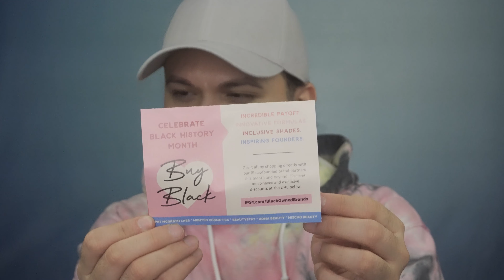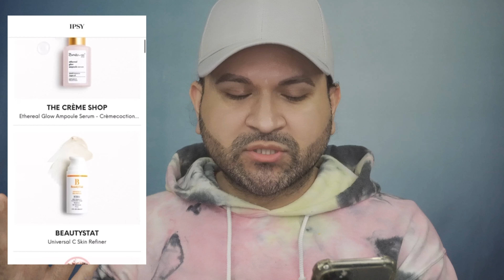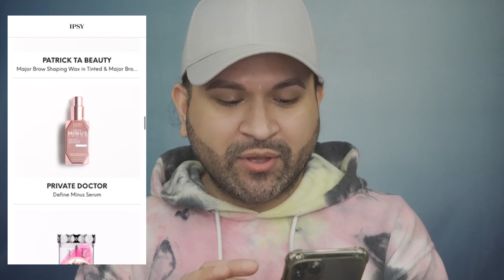IPSY GLAM BAG FEBRUARY 2021 / REVIEWING AND SHARING THOUGHTS ABOUT IPSY GLAM BAG X WORTH THE HYPE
Hello friends!

It's Carlos here (TrulyMKE) and I'm coming at you with a new video!

In today's video I will be unboxing my new shipment from Ipsy. This is my new Ipsy Glam Bag and I can't wait to share with you all what I got.

Let's also talk about the new Ipsy Glam Bag X and talk about our thoughts on the products and if the new Ipsy Glam Bag X is worth the value.

Products in this video in this video:

1.  ARACELI BEAUTY
Ojos Perfectos Liquid Eyeliner in Coffee/Café

2. GLAMGLOW
BRIGHTEYES™ Illuminating Anti-Fatigue Eye Cream

3. INNISFREE
Pore Clearing Clay Mask with Super Volcanic Clusters

4. NAKED COSMETICS
Lip Scrub in Vanilla Creme

5. SHAINA B MIAMI
Blush Brush

Have you tried any of them and if so which ones do you like and have they worked for you?

I have enjoyed getting to know a lot of you via YouTube and creating this channel with you all. So thank you for the feedback, suggestions and much love. Creating a YouTube channel has been fun but yet a challenge at times but yet rewarding by the fact I have already meet some amazing people.

Let's be friends! Follow my other social media outlets!

I will always state when a video is sponsored and I’ve partnered with a brand.